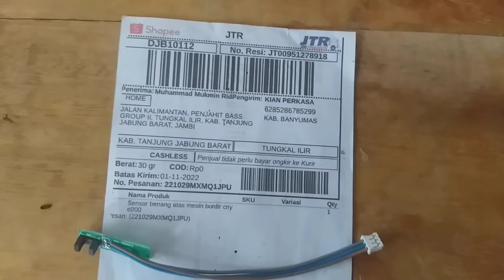sensor benang putus mesin bordir portable cny kirim ke tanjung jabung barat lampung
sensor benang putus mesin bordir portable cny
Dokumentasi pengiriman ke  tanjung jabung barat lampung
PNP semua merek CNY portable CNY E900
Pemesanan langsung Hubungi kami